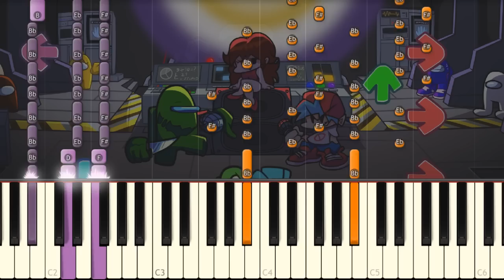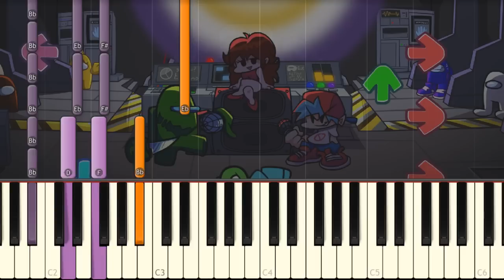Reactor - Vs Impostor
Today I play the song Reactor on piano!